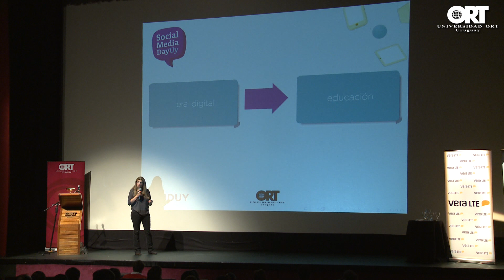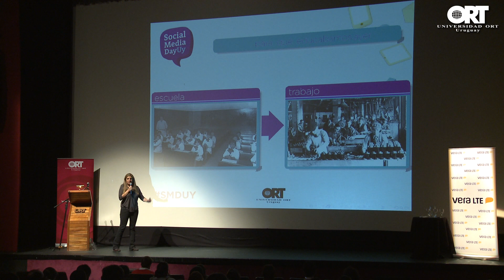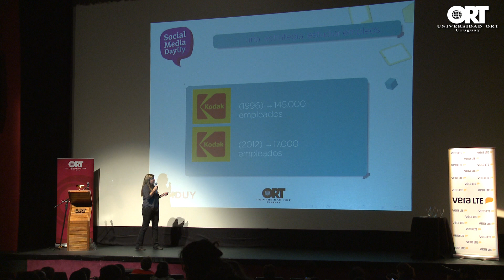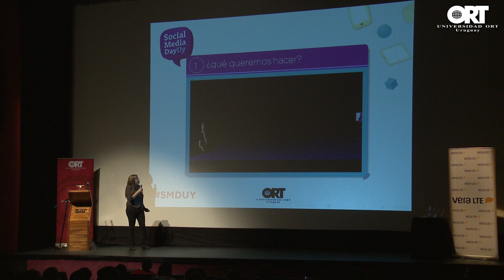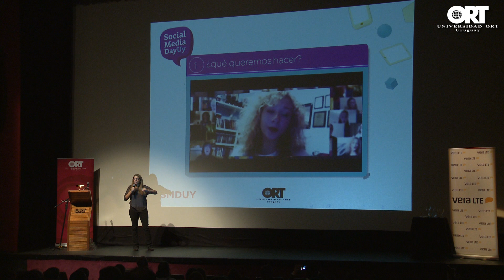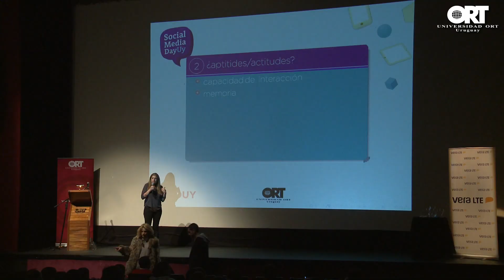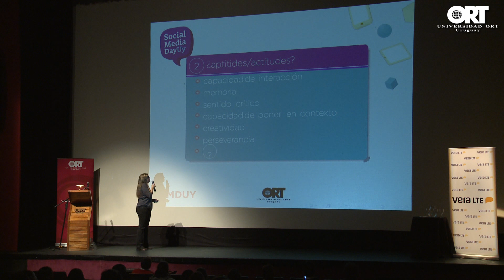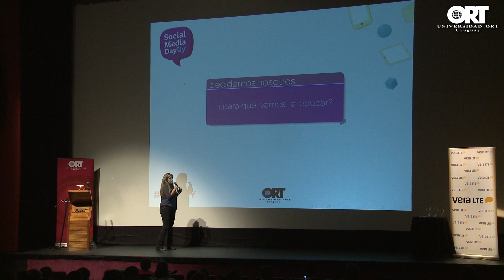¿Para qué queremos la red? - Jana Rodríguez Hertz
Jana es la primera y única mujer grado 5 en matemática de nuestro país.

Docente e investigadora, Jana cree que “Uruguay precisa invertir en ciencias básicas, y hacerlo con criterio”. Integra actualmente el Sistema Nacional de Investigadores en Uruguay y ha escrito decenas de artículos. Además participa de seminarios internacionales periódicamente en carácter de expositora desde su campo de saber.